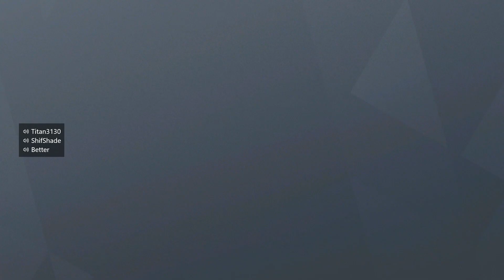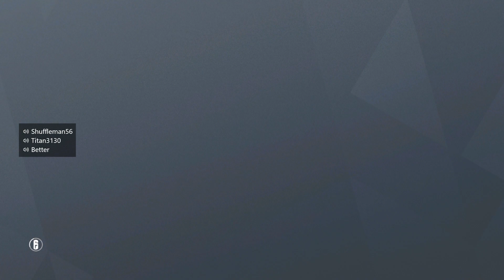THE OFFICE AUDITIONS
First late video of 2018. but I have a good excuse! I was really busy. But! I will try to post on time every day! This video, we played late night Siege competitive and we cast ourselves in The Office! Hope you enjoy!